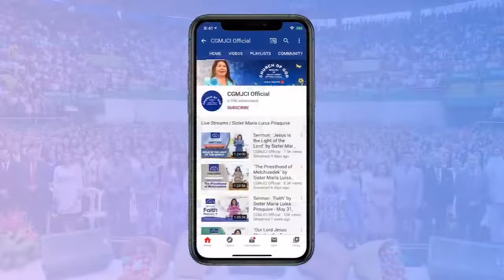Sermon: Hypocrisy - Nov. 11, 2020 - Br. Carlos Alberto Baena - CGMJCI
Sermon: "Hypocrisy" by Br. Carlos Alberto Baena, worldwide head pastor of the CGMJCI.